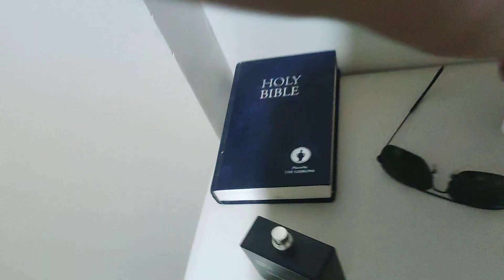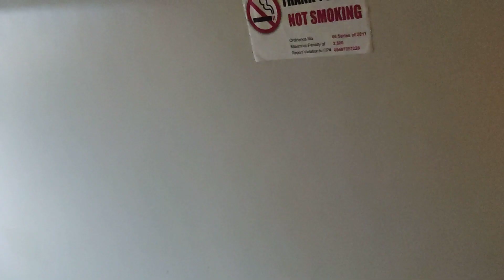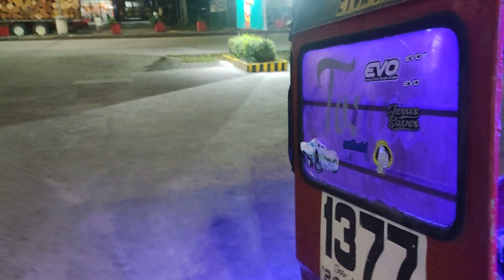MAALAKI NA ANG PINAGBAGO NG SAN FRANZ AGUSAN DEL SUR